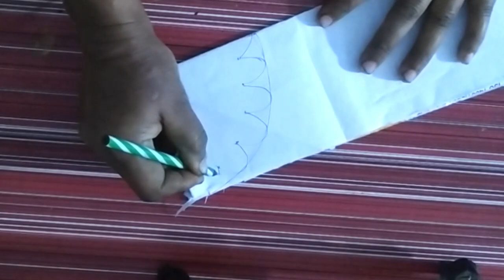Beautiful art and craft | viral art channel | fuldani craft | art and craft and painting | art idea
Beautiful art and craft | viral art channel | fuldani craft | art and craft and painting | Craft and art idea with anurupa
 Hi, in this video I have covered the following topics covered
beautiful art and craft
viral art channel
simple art and craft for home decoration
art and craft and painting
easy and unique art and craft
flower pot drawing easy and beautiful
flower vase painting ideas
beautiful best out of waste diy flower Content gap for Shorts
concrete art ideas
creative flower pots ideas
plant pot painting ideas simple
art and craft with waste material
beautiful art and crafts
viral art channels
simple art and craft for home decorations
art and craft and paintings
easy and unique art and crafts
flower vase painting idea
concrete art idea
creative flower pots idea
clay pot painting idea
plant pot painting ideas
plant pot painting idea simple
old flower pot painting ideas
poster colour painting flowers easy
poster colour painting flowers
flower vase painting poster colour
beautiful flower painting with poster colours
flower pot design drawing with poster colours
pot painting new design
pot painting craft
creative pot painting ideas
water pot painting ideas
beautiful pot painting
fuldani craft
how to make flower vase at home with cement